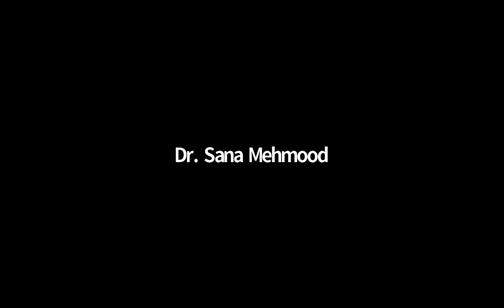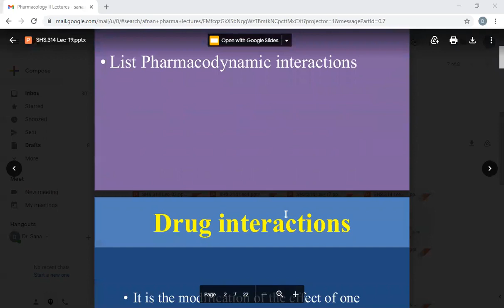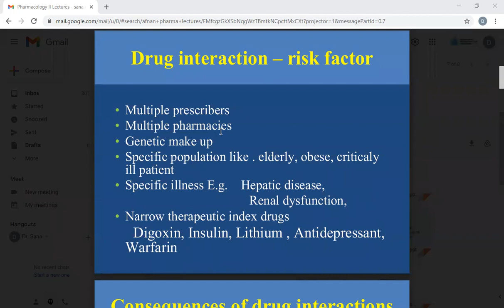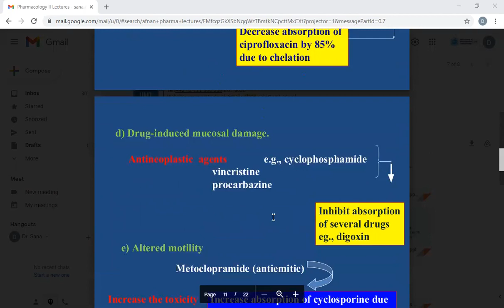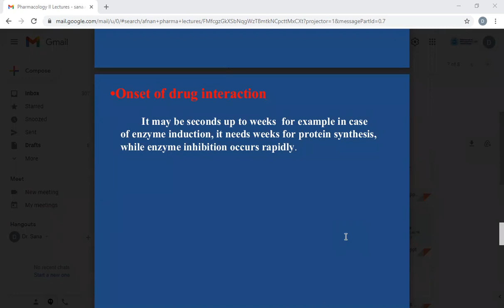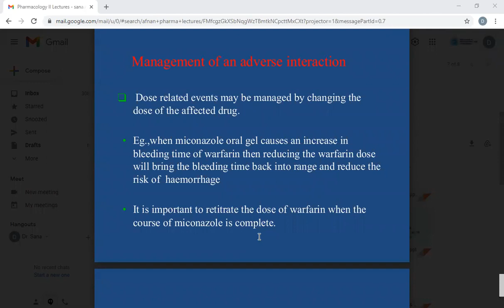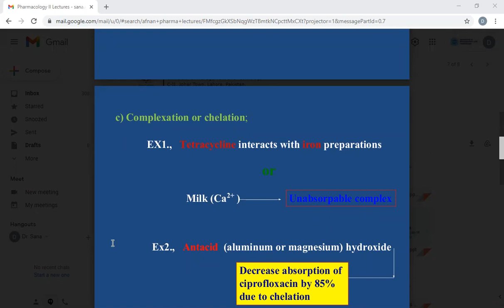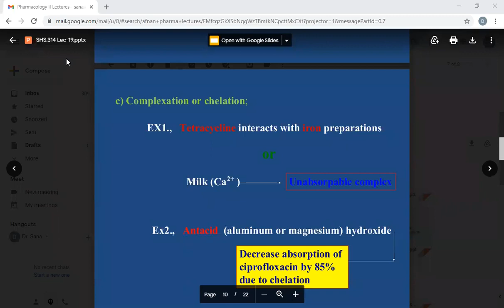Pharmacology 2 Lecture 20 | Pharmacology 2 Lec 20 | SHS 314 Lecture 20 | Pharma 2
Asslam-o-Alaikum...To Everyone..!

╔ ஜ۩KB۞Tech۞۩ஜ ╗

╚ ஜ۩KB۞Tech۞۩ஜ ╝

╔ ஜ۩KB۞Tech۞۩ஜ ╗

╚ ஜ۩KB۞Tech۞۩ஜ ╝